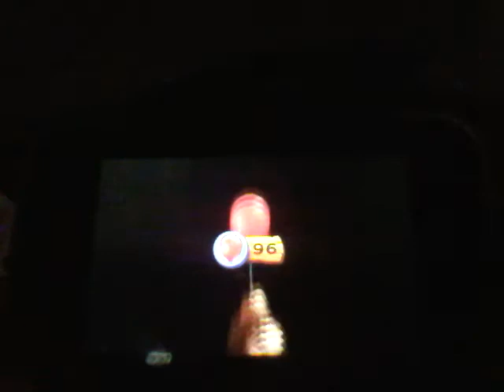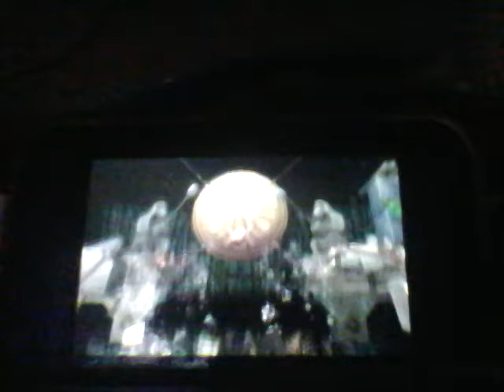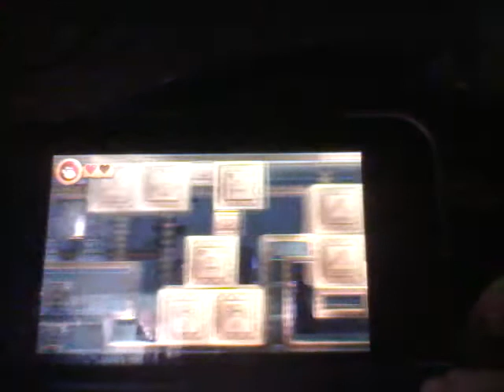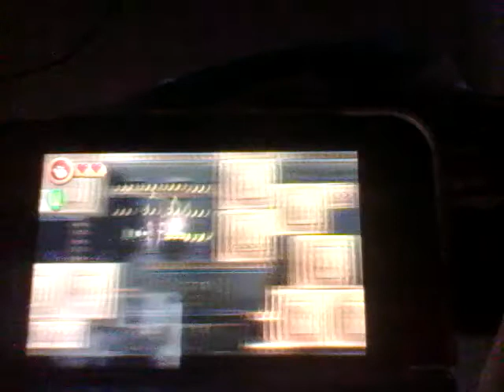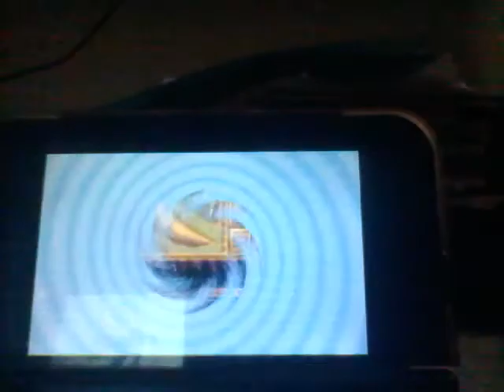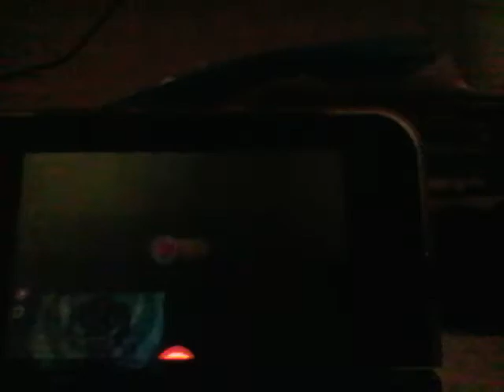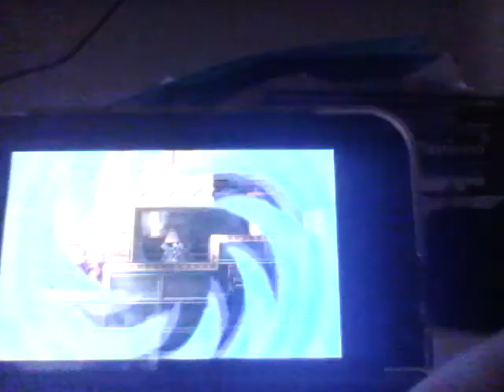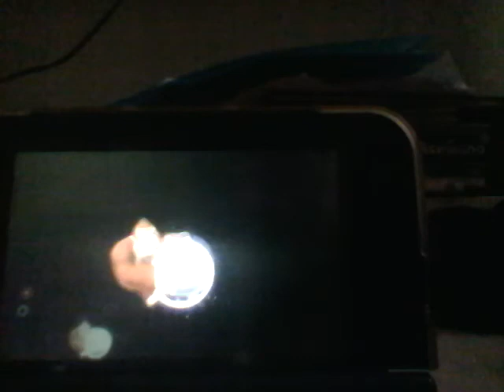Donkey Kong Country Returns 3D Episode 11 Egg day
BIRD UP!